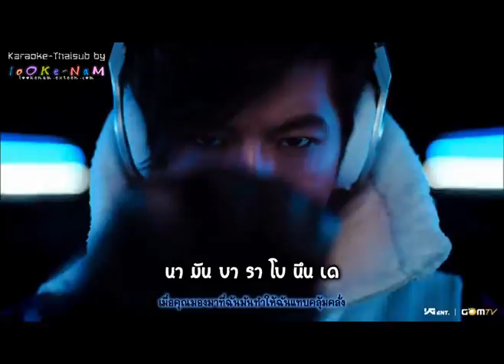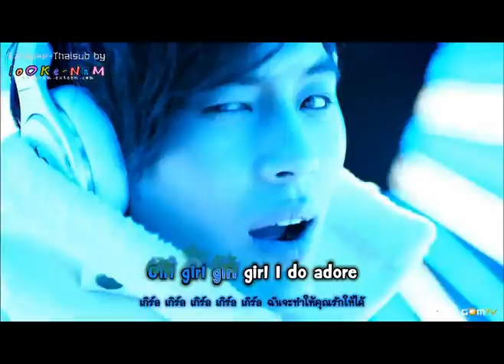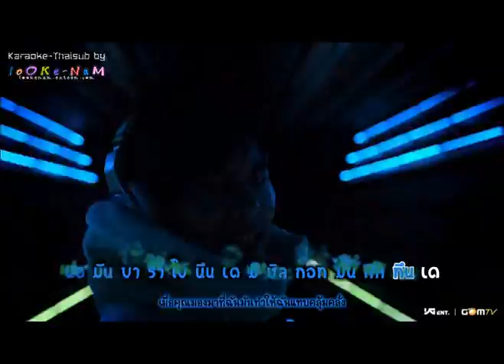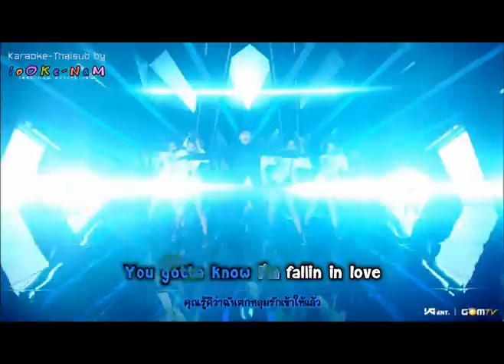[Karaoke-Thaisub] Better Together - Se7en [lookenam]